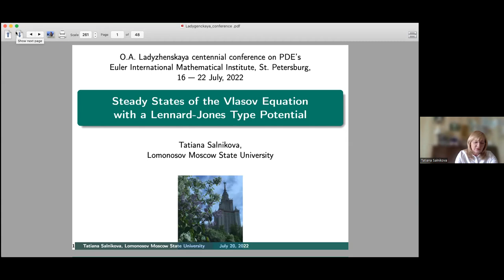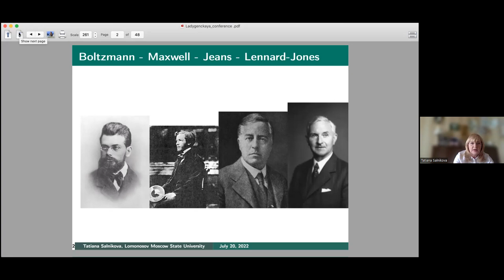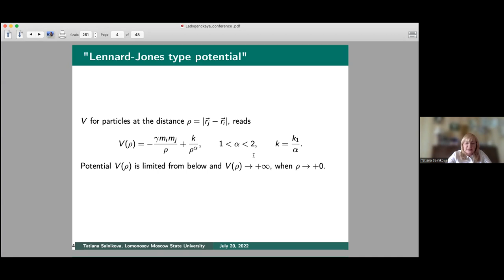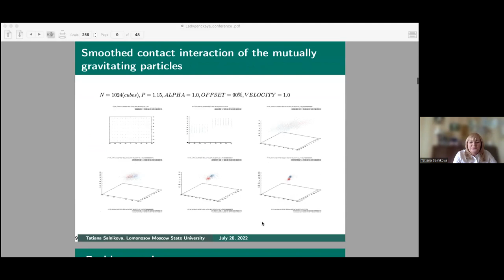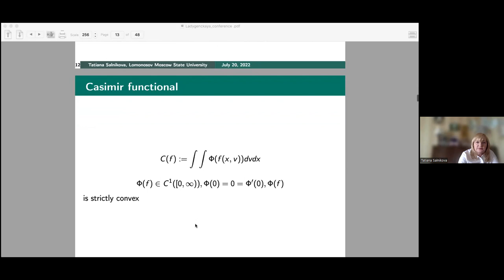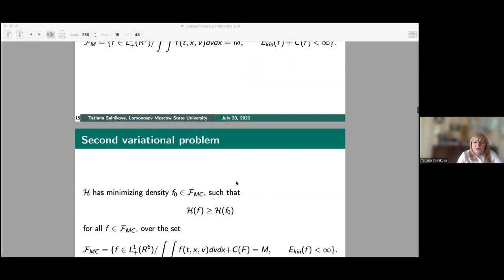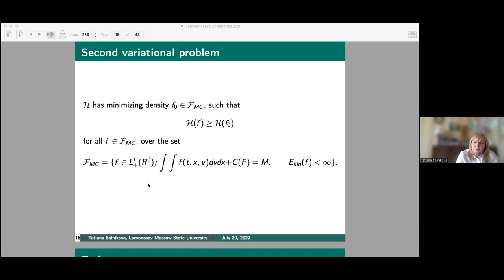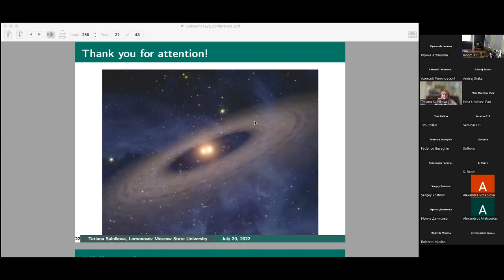T.V. Salnikova | Steady states of the Vlasov equation with a Lennard-Jones type potential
Tatiana V. Salnikova (Lomonosov Moscow State University)
Steady states of the Vlasov equation with a Lennard-Jones type potential

We consider a system of mutually gravitating particles with possible collisions. As it is known, when pair collisions of an infinitely large number of gravitating particles are taken into account, the probability density function evolves in accordance with the Vlasov-Boltzmann-Poisson system of equations. The collisions can be described using the theory of inelastic interaction of solids with Newton’s recovery coefficient for the relative velocity of colliding particles. In numerical implementation, the main difficulty of this approach is to track and refine a huge number of time moments of particle collisions. As another approach, we suggest to add to the gravitational potential the potential of repulsive forces, similarly to the intermolecular Lennard-Jones forces. Numerical experiments show that when the Jacobi stability condition is satisfied, both models lead to a qualitatively identical character of evolution with the possible formation of stable configurations. [1] The probability density function is determined by the Vlasov kinetic equation with a modified gravitational potential called the Lennard-Jones type potential. The existence and nonlinear stability of steady states of the proposed dynamical model with a modified gravitational potential is under consideration.
Unlike many works on this topic for the gravitational and electromagnetic
interactions of particles, there is no Poisson equation in our system. Using the energy-Casimir method ([2]), the existence of a large class of nonlinearly stable equilibrium solutions of this equation is proved. For this mathematical model it is shown that the total energy of the system has a minimizer under prescribed mass-Casimir constraint. This minimizer is a steady state, and its nonlinear stability is derived from its minimizing property.[3] This analytical study justifies the use of such mathematical model with the potential of Lennard-Jones type to describe the evolution of the relevant physical systems.
References
[1] T. V. Salnikova, E. I. Kugushev and S. Ya. Stepanov, Jacobi stability of
a many-body system with modified potential, Doklady Mathematics, 101
(2020), no.2, 154–157.
[2] G.Rein, Collisionless Kinetic Equations from Astrophysics: The VlasovPoisson System, Evolutionary Equations, Amsterdam: Elsevier, 2007.
[3] T. V. Salnikova, Existence and stability of equilibrium solutions of the
Vlasov equation with a modified gravitational potential, Doklady Mathematics, 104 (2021), no.5, 277–281.